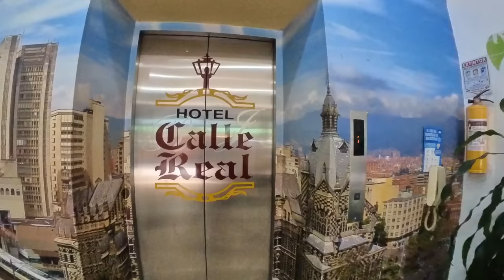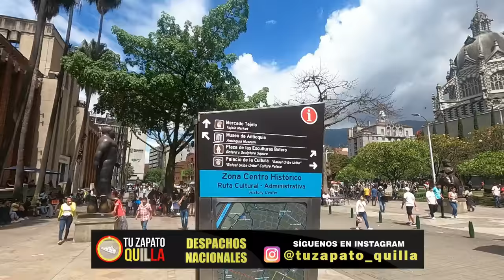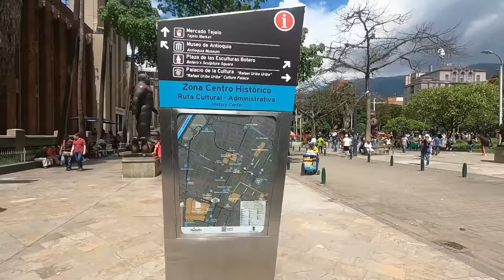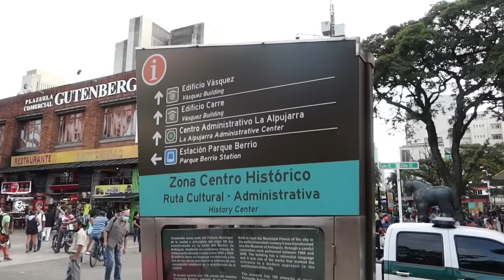Us 5 Dólares, El Delicioso Más Barato del Mundo, Esta AQUI en MEDELLÍN COLOMBIA